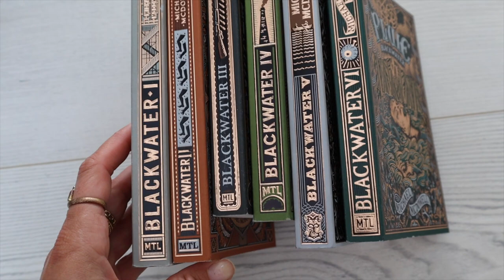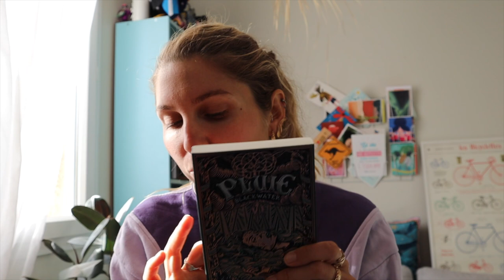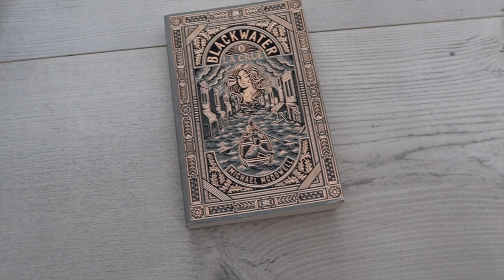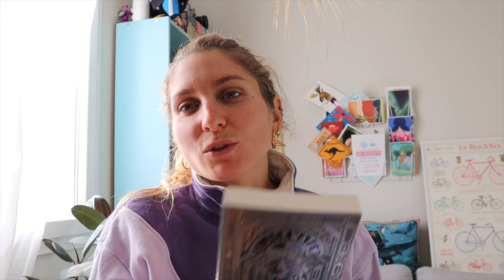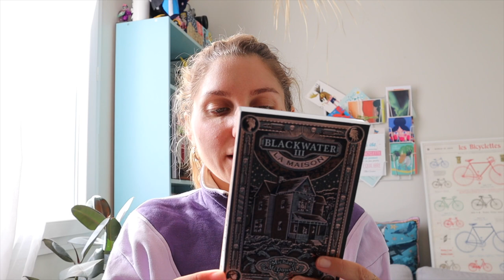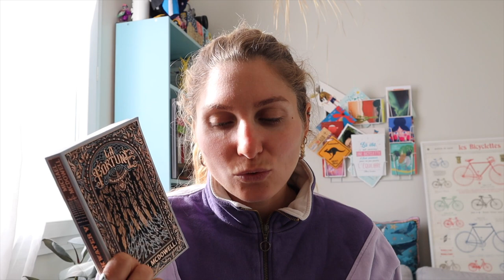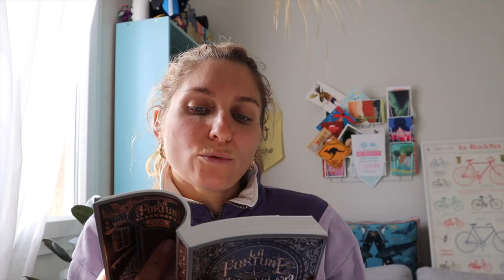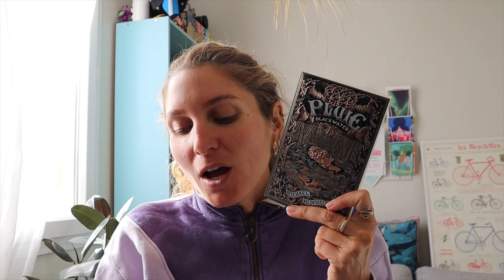La saga Blackwater - Mon Bilan lecture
▲Voici toutes les informations sur cette vidéo:
Je vous avais promis une "petite" vidéo spéciale de ma lecture de la saga Blackwater éditée magnifiquement par la maison d'édition Toussaint Louverture.
La saga blackwater est avant tout une histoire de famille sur 3 générations, de manigances, de destins étrangement liés à la rivière Perdido. Attendez vous à une atmosphère mystérieuse...rendant toute cette saga très addictive :P

N'hésitez pas à commenter me partager votre opinion sur la saga Blackwater en commentaire !

 La Saga Blackwater
Tome 1 : La crue

Plus d'information sur le projet de la maison d'édition :
Et la vidéo de la conception à l'impression.